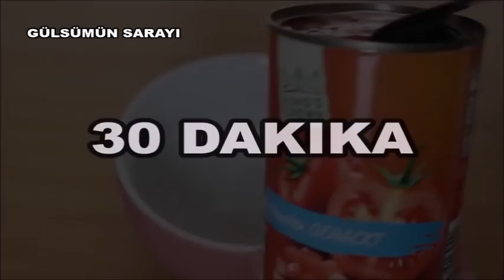CELENK BÖREK SON ŞEKLI ILE HERKESİ KENDİNE HAYRAN BIRAKAN Börek ŞAHANE EFSANE POĞAÇA TARIFI REKOR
HIC GÖRMEDIGINIZ GÖREN HERKESIN SEKLINE HAYRAN KALACAGI BAKTIKCA YEMEGE KIYAMAYACAGINIZ MUHTESEM ÖTESI EFSANE BÖREK